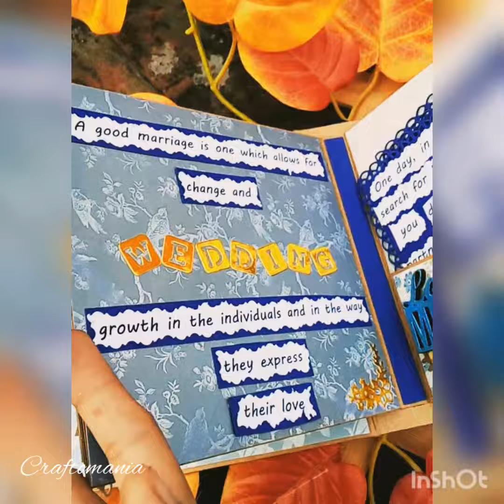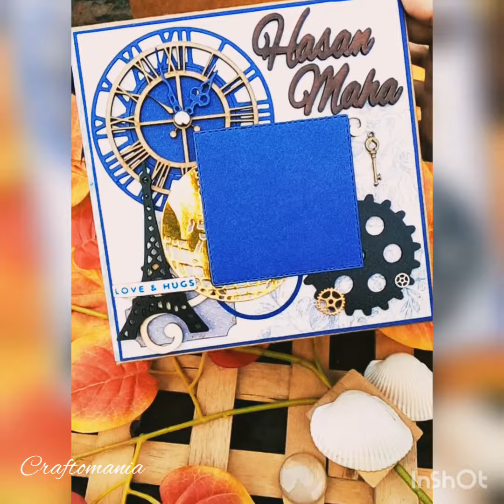vintage theme album/ wedding photo album